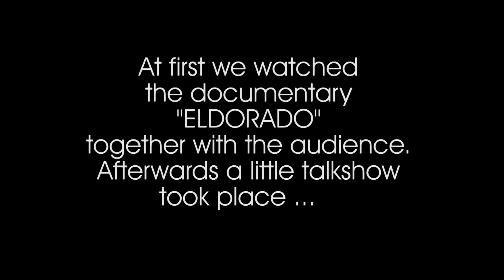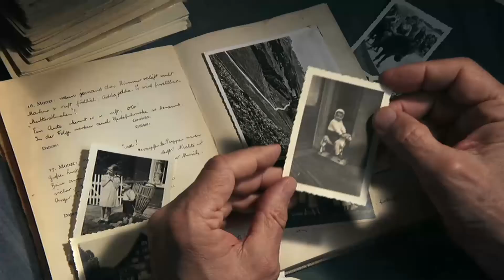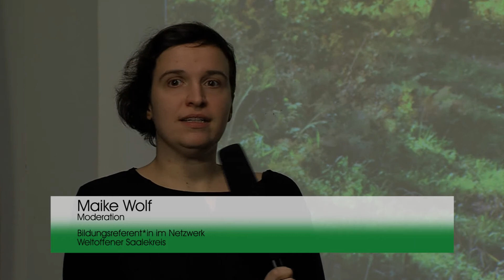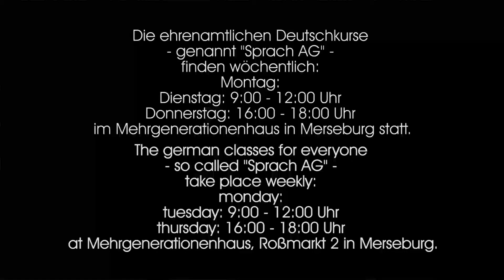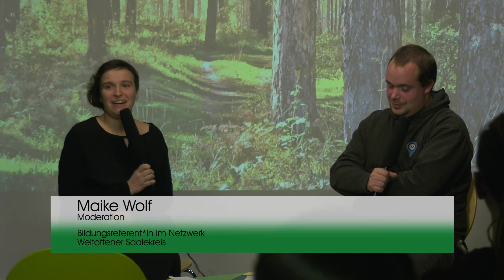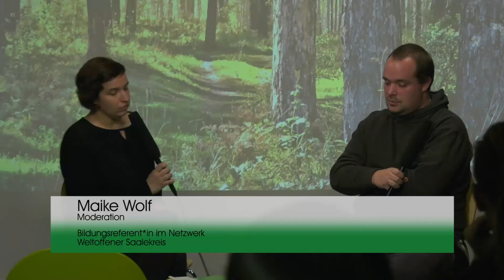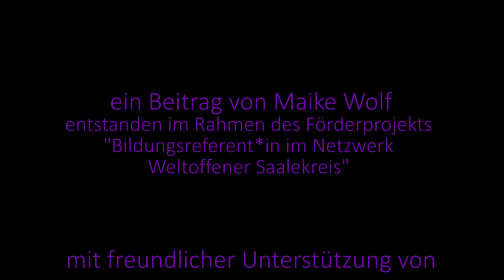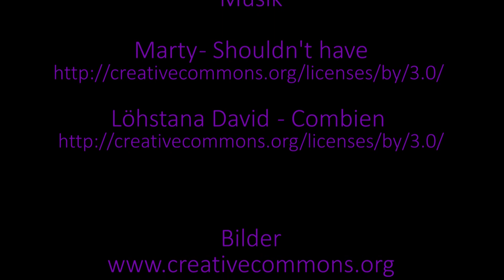Internationaler Tag der Menschenrechte 2019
Anlässlich des Internationalen Tags der Menschenrechte fand am 10. Dezember 2019 eine Film- und Gesprächsveranstaltung in den Räumen des Offenen Kanals Merseburg Querfurt e.V. statt.

Dieses Jahr wurde im Rahmen dieser Veranstaltung der Schwerpunkt auf das Thema "Lebenssituationen von Menschen auf und nach der Flucht" gelegt.

Der Dokumentarfilm ELDORADO wurde gemeinsam angeschaut.

"Endlich spricht ein Film wieder über Menschlichkeit - Eldorado ist ein eindringlicher Appell." - ARD

"Der Film ist bewegend und erhellend - weil er das Große Gegenwartsthema Flucht in eine eigene, persönliche, spannungsvolle Erzählung überführt." - NDR Kultur

Anschließend fand eine Gesprächsrunde mit einem*r Vertreter*in des cafe internationale statt. Das cafe internationale engagiert sich seit Jahren ehrenamtlich für geflüchtete Menschen im Saalekreis.